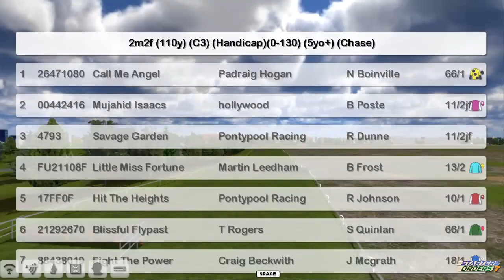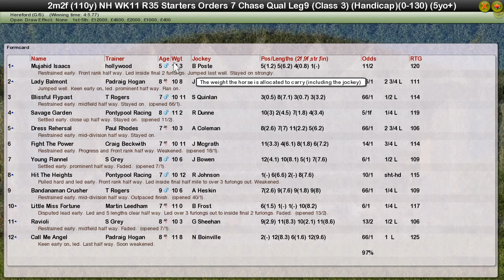NH WK11 R35 Starters Orders 7 Chase Qualifier Leg 9